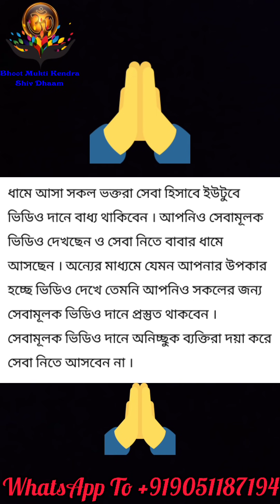মা কালি দক্ষিনা কালী ৪ বছর পর আসলেন শরীরে!মহাকালী মহাশক্তিকে ভক্ত আবার ফিরে পেলেন!Maa Dakshina Kaali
দক্ষিণা কালী হিন্দু দেবী কালীর সবচেয়ে জনপ্রিয় রূপ এবং জন্ম, স্থিতি, শক্তির দেবী ও প্রসিদ্ধ মূর্তি। তাকে শিবের সঙ্গী হিসেবে বিবেচনা করা হয়। দক্ষিণা কালীর রুপ মহাকালী ( মৃত্যু এবং সময়ের দেবী ) এবং শ্মশানকালীর ( ​​শ্মশানে পূজ্য দেবী ) থেকে কিছু ভিন্ন। তাকে এক মহান মাতৃকা হিসাবে ভারতে পূজা করা হয়।

দক্ষিণা কালীর ডান পা শিবের বক্ষস্থলে। সেই কারণে কালীর এই রূপের নাম দক্ষিণাকালী। তাত্ত্বিকের তার নামের যে ব্যাখ্যা দেন তা নিম্নরূপ: দক্ষিণদিকের অধিপতি যম যে কালীর ভয়ে পলায়ন করেন, তার নাম দক্ষিণাকালী।

দক্ষিণেশ্বর কালীবাড়ি কলকাতার অদূরে হুগলী নদীর তীরে অবস্থিত একটি কালীমন্দির । এটি উত্তর চব্বিশ পরগনা জেলার কামারহাটি শহরের অন্তঃপাতী দক্ষিণেশ্বরে অবস্থিত। ১৮৫৫ সালে প্রসিদ্ধ মানবদরদি জমিদাড় রানি রাসমণি এই মন্দিরটি প্রতিষ্ঠা করেন। এই মন্দিরে দেবী কালীকে "ভবতারিণী" নামে পূজা করা হয়।ঊনবিংশ শতাব্দীর বিশিষ্ট যোগী রামকৃষ্ণ পরমহংস এই মন্দিরে কালীসাধনা করতেন।